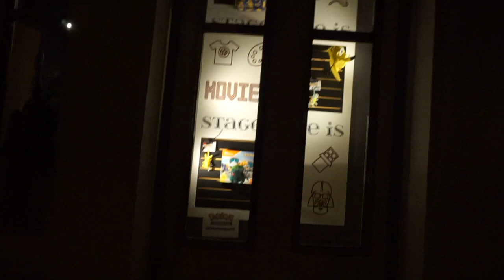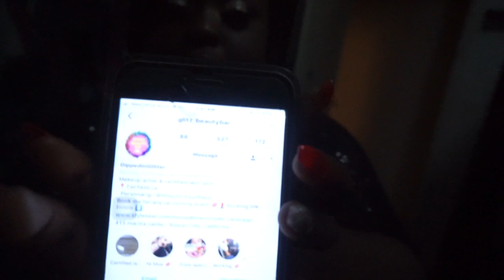PROM VLOG ~ senior/junior prom 2018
Take a look into our lives while we get Niecypooh ready for her junior prom.
stalk us!